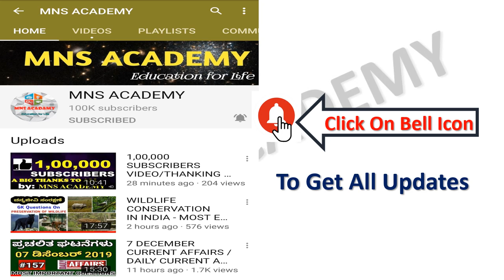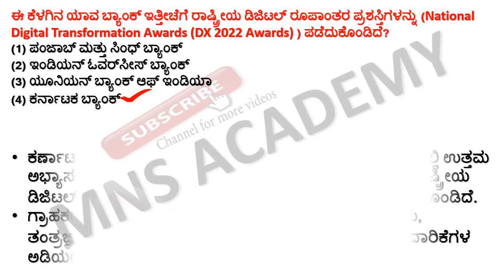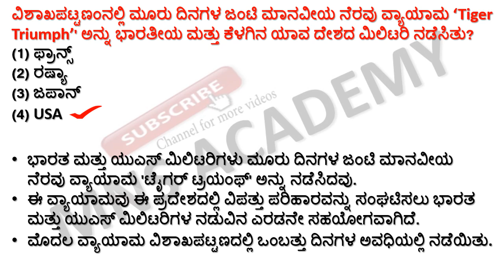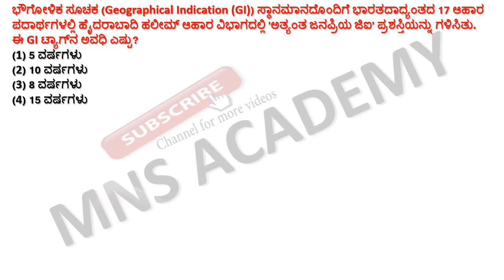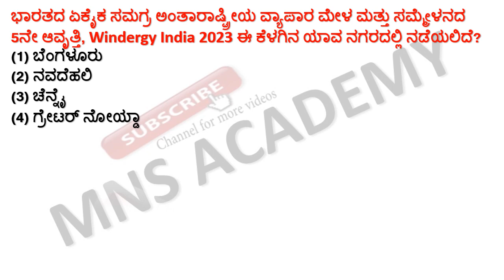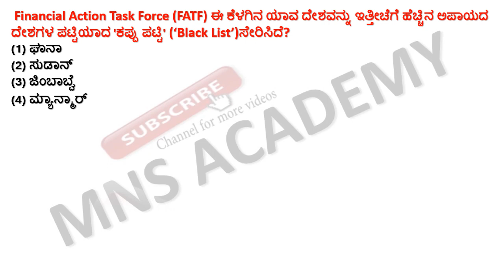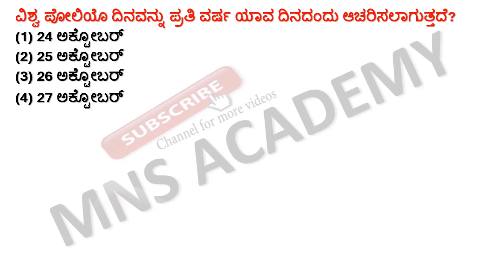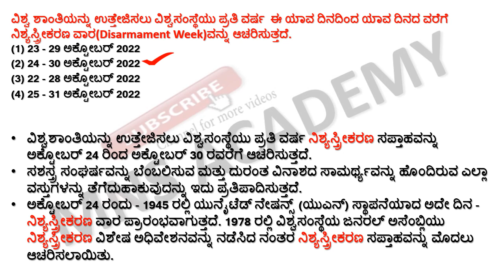29 October 2022 Current Affairs in Kannada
29 October 2022 Current Affairs in Kannada || October 2022 Current Affairs Kannada